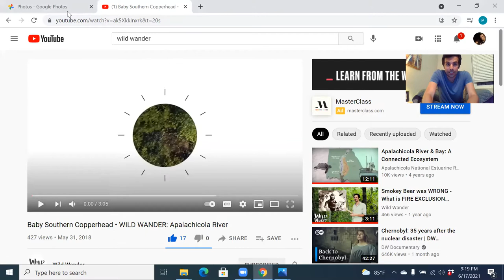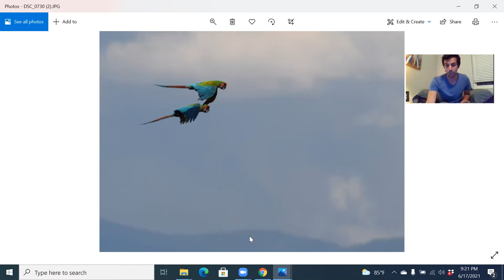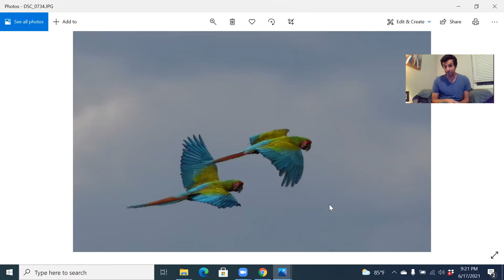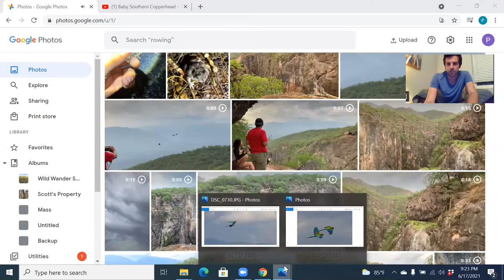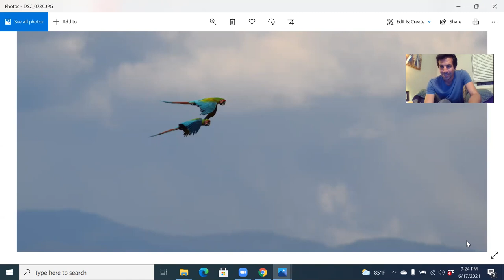Wild Wanderings: Endangered Military Macaws in Oaxaca, Mexico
I'm going to start telling some stories from the field on my channel. This one concerns my first experience seeing Military Macaws in the wild.

The sound, unfortunately, did not play when I shared the video of the macaws but you can check out the video I was trying to play right here to hear what I was describing

Military Macaws are such an amazing species, and I hope that you find them as spectacular as I do.